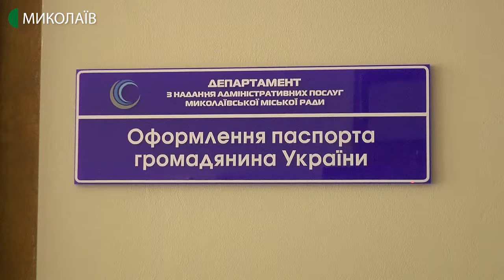Миколаївські ЦНАПи виходять з карантину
Із 12 квітня в Центрах надання адміністративних послуг поновлюється надання деяких з них. Зокрема оформлення паспорта громадянина України у формі ID-картки, надання відомостей про зареєстрованих осіб тощо. Але за певних умов, про що йдеться - далі у сюжеті.